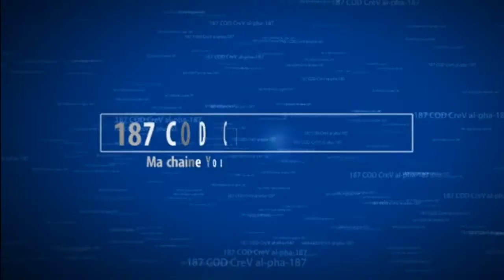COD AW RD CLASSEMENT RIOT FULL TEAM 7